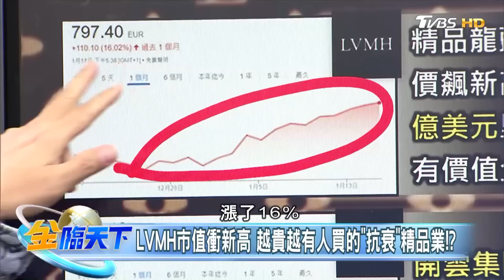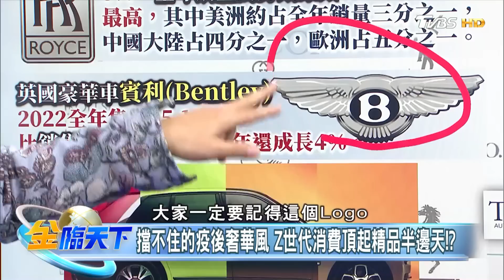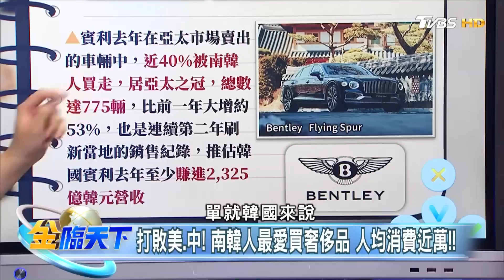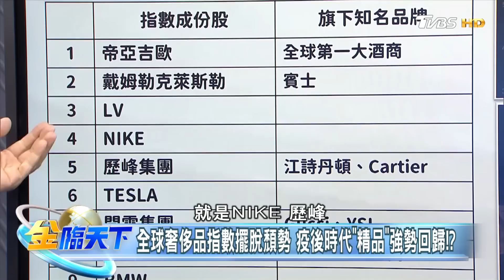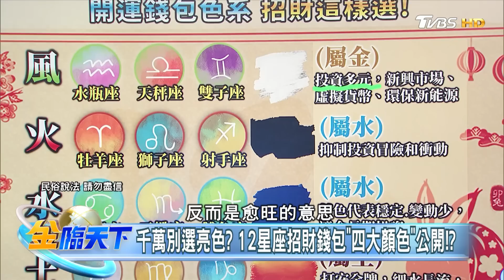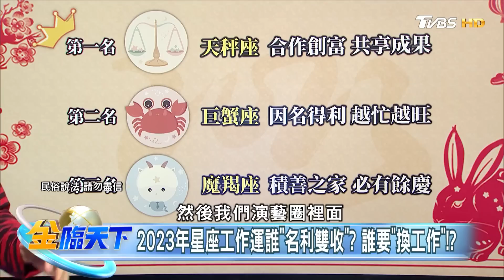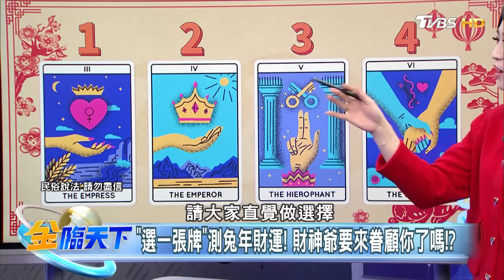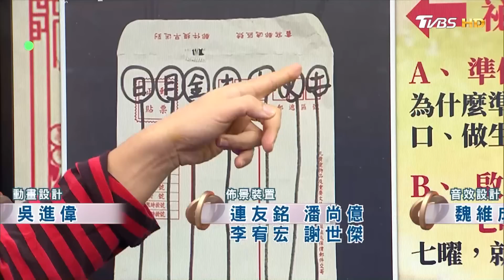LV市值衝新高 疫後精品業帶頭衝 新光三越創佳績 信義商圈再開戰 | 金臨天下 完整版 20230118@tvbsmoney ​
本集來賓 艾菲爾 謝晨彥 林友銘 葉芷娟

00:00│LVMH市值衝新高 越貴越有人買的"抗衰"精品業！？
05:52│擋不住的疫後奢華風 Z世代消費頂起精品半邊天！？
12:00│打敗美、中！南韓人最愛買奢侈品 人均消費近萬！！
14:04│到底多愛奢侈品？賓利車銷售南韓也是亞太第一！！
16:36│韓星征服時尚圈！BTS.BLACKPINK帶貨能力驚人！？
17:45│奢侈品銷售破紀錄帶旺百貨業 信義區商戰正式開打！？
24:38│全球奢侈品指數擺脫頹勢 疫後時代"精品"強勢回歸！？
26:00│千萬別選亮色？12星座招財錢包"四大"公開！？
32:02│2023年星座財運誰"錢兔似錦"？誰有"破財危機"！？
34:30│2023年星座工作運誰"名利雙收"？誰要"換工作"！？
37:05│抗議罷工賭門口 年關難過中國"討薪潮"火燒遍地！？
41:47│"選一張牌"測兔年財運！財神爺要來眷顧你了嗎！？
46:30│黑兔年翻好運這樣做！獨家撇步讓您添財又開運！？

8/8起，每周一至周五晚上23:00，YouTube頻道、電視TVBS 56台同步直播